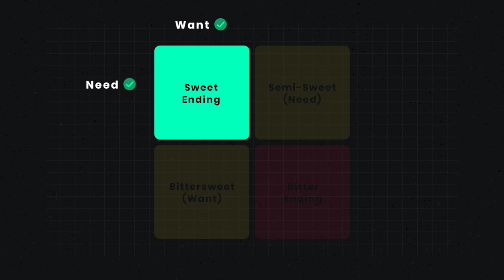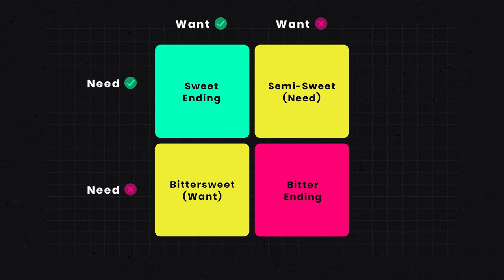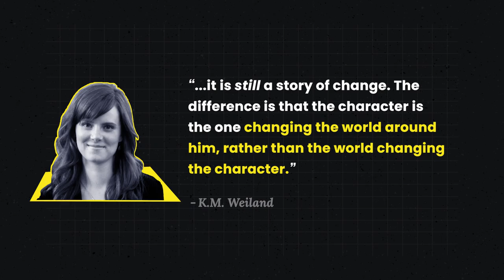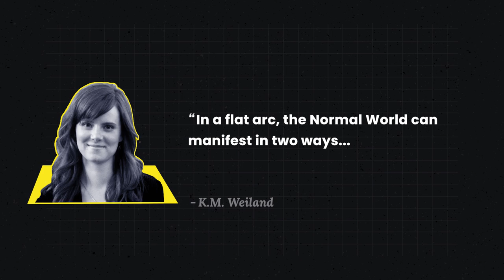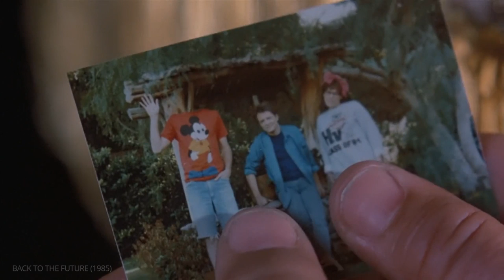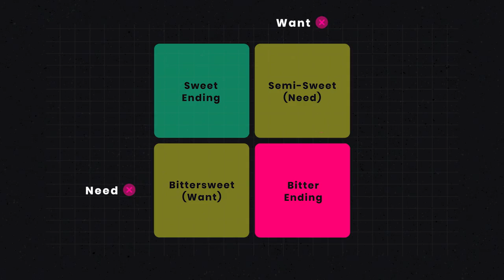How to Write a Screenplay that's a Crowd-Pleaser — Back to the Future & the Flat Character Arc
How "Back to the Future" includes a lead character who manages to achieve his wants and needs without having an actual character arc. This is episode 1 of "The Four Endings."

Chapters:
00:00 Intro — The Four Endings in Every Film
00:41 Protagonist "Wants" & "Needs"
02:05 Four Endings Overview
03:01 Flat Character Arcs Explained
04:45 How to Introduce the "Normal World"
09:20 Story Resolution
10:47 Final Takeaways

There is a reason why Back to the Future became such an iconic film — it started with an immaculately constructed screenplay. Writers Robert Zemeckis and Bob Gale somehow managed to give their protagonist, Marty McFly, both his wants and needs without a traditional character arc. How is this even possible? In this first episode of a mini-series on how to write a screenplay ending, we’re hopping into the DeLorean and punching it up to 88mph.

There are only 4 ways to end a movie and each comes down to whether or not the hero gets their wants and/or needs. First, let’s talk about wants. When writing a screenplay, a “want” is something external and specific to the protagonist that drives the plot forward. In Back to the Future, Marty’s initial want to be a rockstar but that all changes with the introduction of Doc Brown’s DeLorean time machine. Once he’s stranded 30 years in the past, Marty McFly unwittingly disrupts his own family history and, therefore, creates a new want — to get his parents to fall in love.

Needs are something internal in the character but universal to us all and something that drives their character arc. But in Back to the Future, Marty doesn’t really have a traditional character arc. He has what KM Weiland describes as a “flat character arc” in which the protagonist doesn’t personally change but becomes the catalyst for change in the characters around them. Therefore, the “need” is mostly attributed to Marty’s father, George McFly. George needs to stand up for himself and be confident.

Here’s where it gets interesting — Marty’s need is to overcome his fear of becoming a “slacker” like his father. So, as Marty pushes George to become a stronger and more assertive character, he is also working towards his own need simultaneously. In the end, Marty gets his want and need, culminating in what we’re calling the “Sweet” ending.

In the next 3 episodes, we’ll cover how to write a screenplay using one of the remaining options (“Semi-Sweet,” “Bittersweet,” and “Bitter”).